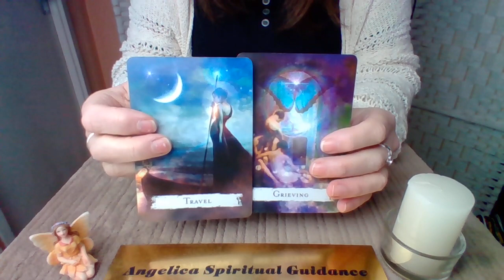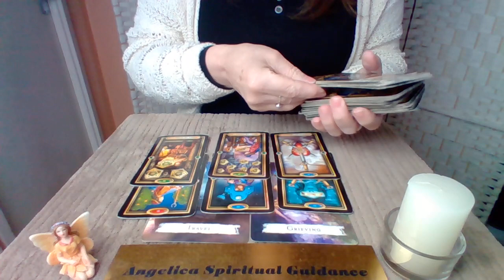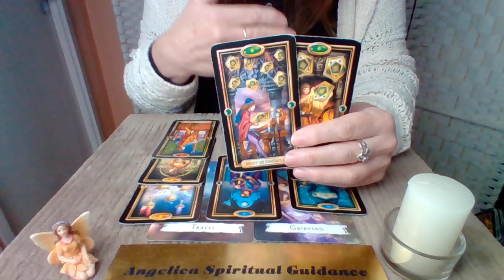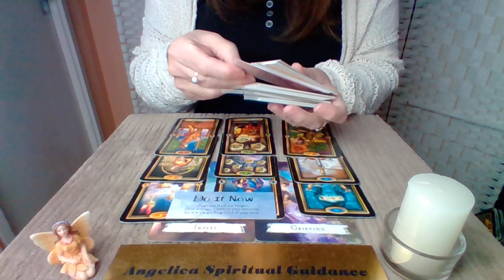Libra 13th-19th February 2023 - You Will Get Through This. Give Yourself Time !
Spellcast Oracle Cards - Flavia Kate Peters